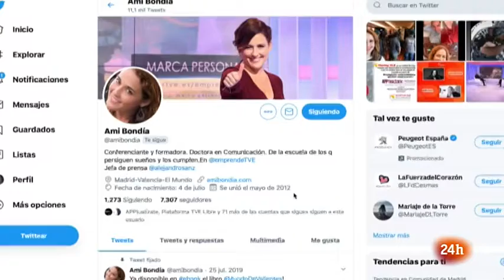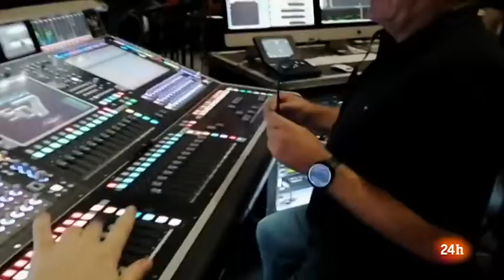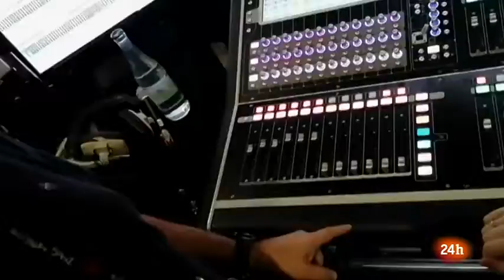AMI BONDIA EN LA GIRA DE ALEJANDRO SANZ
Nuestra compañera Ami Bondía se encuentra en plena gira por América Latina con Alejandro Sanz como Responsable de Comunicación y Relaciones Públicas. En este vídeo nos muestra su día a día y nos anima a seguir esta aventura entre bambalinas a través de su Diario de Gira que publica en @mowmanagement y en sus redes personales @amibondia.